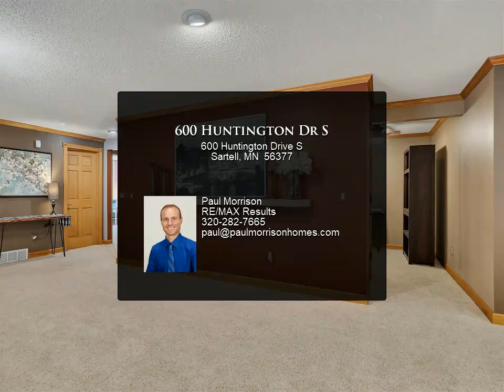600 Huntington Dr S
This elegant Ranch-style home is adjacent to a 27-acre nature park, offering scenic trails and open spaces. The home showcases a striking exterior with a combination of stucco and brick siding on the front, complemented by durable vinyl siding on the sides and rear. It features a recently replaced roof from July 2022. Amenities include a basketball court and a heated, fenced-in inground sport-style pool. The property also boasts an attached, heated three-car garage, complete with a pull-down ladder for additional storage and a finished area that could serve as a pool changing room, or bonus space. The kitchen is a highlight, featuring custom cabinetry, granite countertops, a tiled backsplash, a walk-in pantry, stainless steel appliances, and a central island. Tiled flooring extends through the kitchen and dining areas. The interior is enhanced by vaulted ceilings, hardwood floors, six-panel doors, and a gas fireplace in the living room. The main level also includes a half bath and 3 bedrooms. The fully finished lower level offers a spacious family room with a built-in bar and another gas fireplace, an exercise room, an additional bedroom, and a bathroom. This home combines a prime location with exceptional features and ample living space. It would potentially make a great home for a growing family because it's in the Sartell school district, a top-rated school district.

Paul Morrison
RE/MAX Results